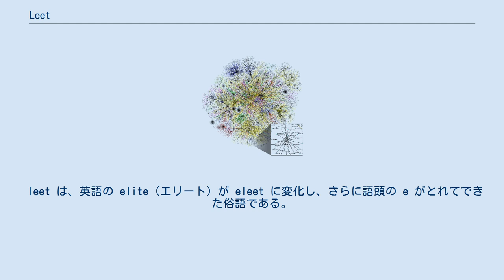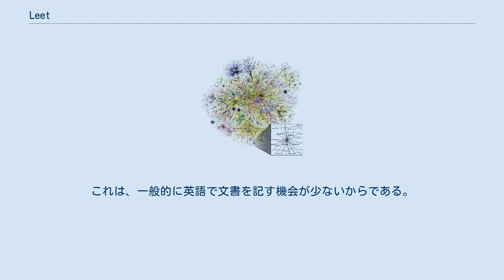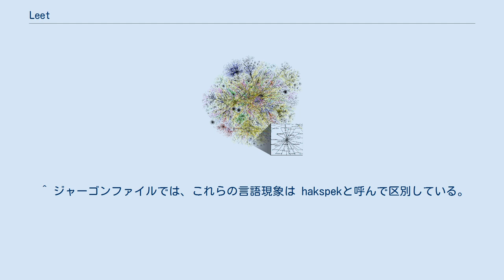Leet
leet（リート、1337、l33t）は、主に英語圏においてインターネット上で使われるアルファベットの表記法である。
leetspeak（リートスピーク）とも呼ばれる。
 leet は、英語の elite（エリート）が eleet に変化し、さらに語頭の e がとれてできた俗語である。
日本ではハッカー語と呼ばれることもある。
 たとえば、「Warez」という語を leet で表記すると、「W@rez」や「W4r3z」などとなるように、一部のアルファベットを形の似たアラビア数字や記号などに変化させる。
 表記法は、「for」や「to」をそれぞれ似た発音の「4」や「2」で代用したり、同様に「you」を「u」と置き換えたり、複数形の「s」を「z」に変えたり、「cks」または「ks」で終わる単語を「x」に差し替えたり、故意に綴りを誤って表記したり、大文字と小文字を混在させたりするなど、多様である。
 leet は遊び心で行われる他に、警察や著作権関連機関または初心者（ニュービー）などの検索を回避する目的で使われることもある（むしろそちらのほうが由来、とするほうがあたっているかもしれない）。
 日本では、一部でメールアドレスやオンラインゲームのキャラクター名などに leet が用いられる場合がある程度であり、広く認知されているとはいえない。
これは、一般的に英語で文書を記す機会が少ないからである。
 ネットコミュニティ上だけでなく、「P2P」(Peer to Peer) や「B2B」（BtoB、企業間取引）のように、実社会で広く使われる語もある。
ただし、これらは音声的類似による表記であり、文字的類似による表記である leet とは異なるとすることもある。
これらに限らず、略称で前置詞「to」や「for」を「2」や「4」に置き換えている例は多い。
 leet による表現の例を示す。
 ^ ジャーゴンファイルでは、これらの言語現象は hakspekと呼んで区別している。